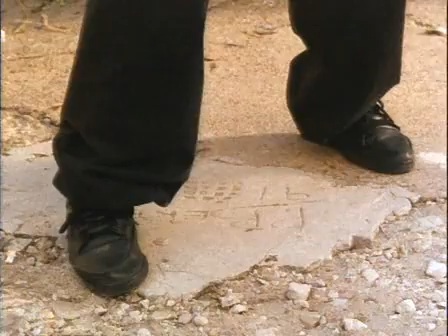Undefeatable - Kristi vs Diablo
Kristi (Cynthia Rothrock) is a well known street fighter who wants money to support her sister through college. She takes on Diablo (Shelton Lee).